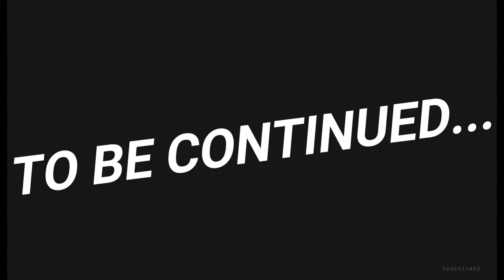GTA Online | Pakistan | Telefilm | MAFIA's ATTACK | Episode 3 | PAKLG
PAKLG Admins : Hasnain , Rameez , M. Ali , Saad , Faisal , Hassan , Atif and Ali Gorish .

any queries ? leave your question below and we will look it up .